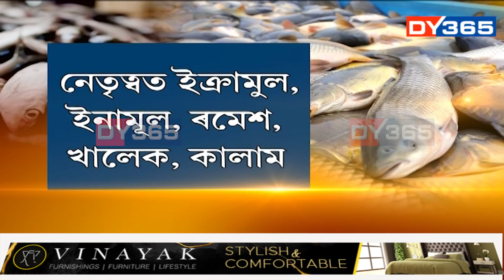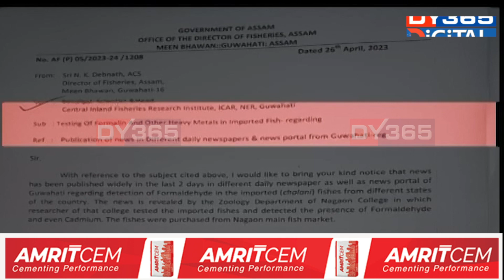ৰাজ্যত এতিয়া ফৰ্মেলিনযুক্ত চালানী মাছৰ লগতে অবৈধ বেহা চলিছে বাৰ্মিছ মাছৰ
ৰাজ্যত এতিয়া ফৰ্মেলিনযুক্ত চালানী মাছৰ লগতে অবৈধ বেহা চলিছে বাৰ্মিছ মাছৰ। নগাঁৱৰ মৰিকলঙত ঘাটি পাতি বিষাক্ত চালানী মাছ আৰু বাৰ্মিছ মাছৰ ছিণ্ডিকেট গঢ়ি তুলিছে এটা চক্ৰই। অভিযোগ মতে এই চক্ৰটোৰে গুদামত ১৫ শতাংশতকৈ বেছি ফৰ্মেলিন দি এমাহ পৰ্যন্ত মজুত কৰি ৰাখিছে বহিঃৰাজ্যৰ পৰা আমদানি কৰা চালানী মাছ।